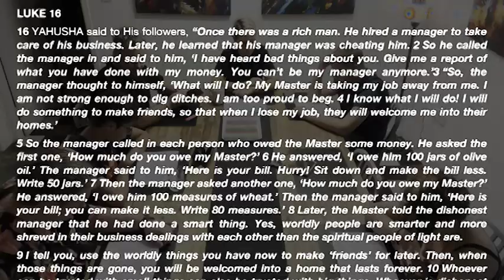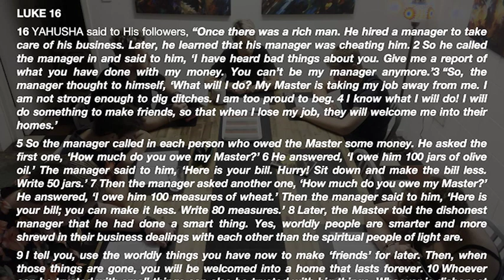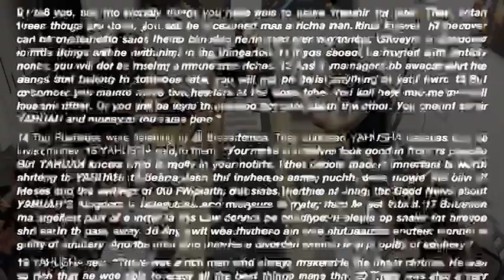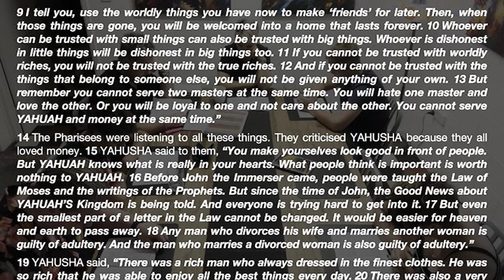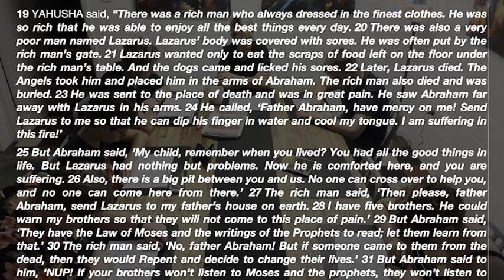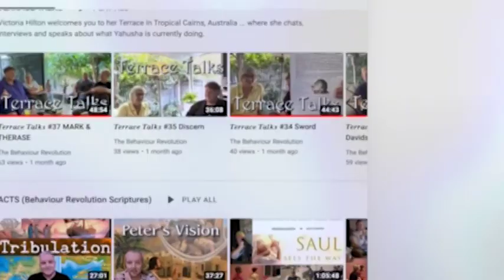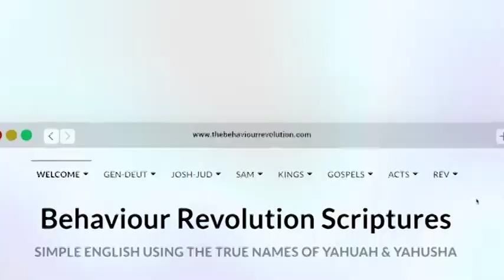ＴＨΞ ＢＲΞＫＫＹ ＢΛＲ … LUKE.16 BRS ...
(10/1/23)  … Join Mark & Therase’s Family at the Breakfast Table for Daily Scripture and Discussion … Reading from the New Behaviour Revolution Gospel Scriptures … Book of Luke …